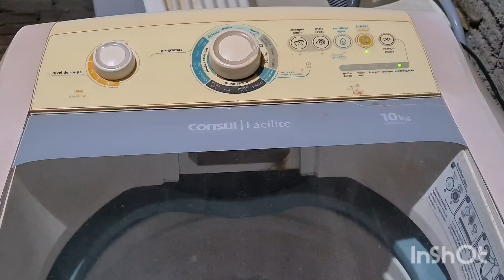Lavadora consul facilite 10kg (CWC10 2012) teste após reforma mecânica